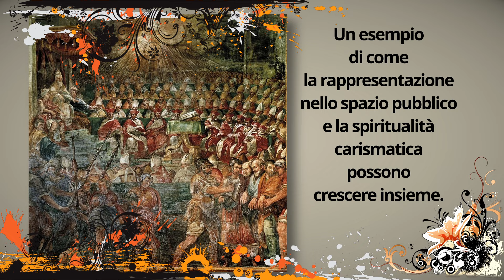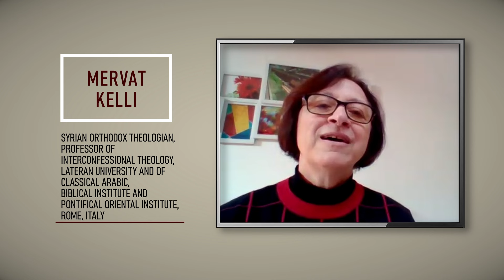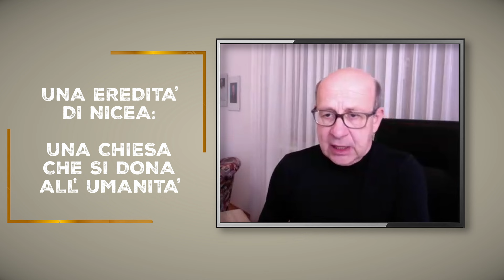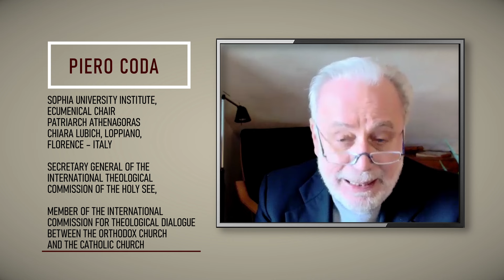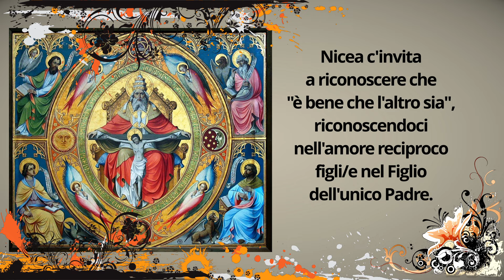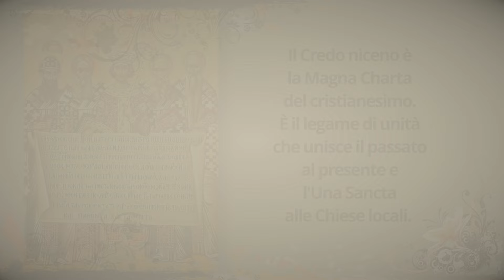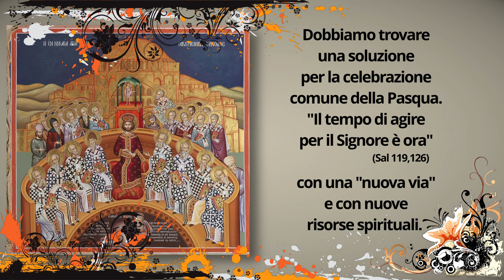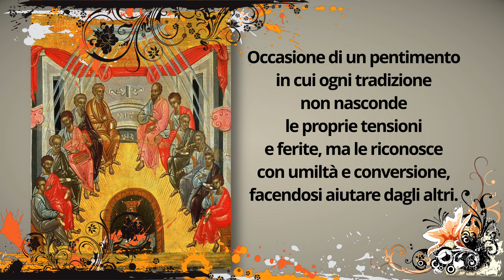Da Nicea camminando insieme verso l'unità. - ITA